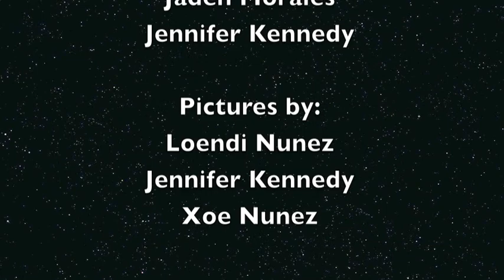My Neighborhood Project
By Jaden, Jennifer, Marisa, Xoe, Maryluz, Loendi